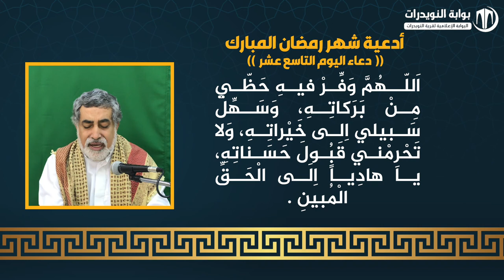أدعية ايام شهر رمضان المبارك - دعاء اليوم التاسع عشر - بصوت القارئ فؤاد الجردابي